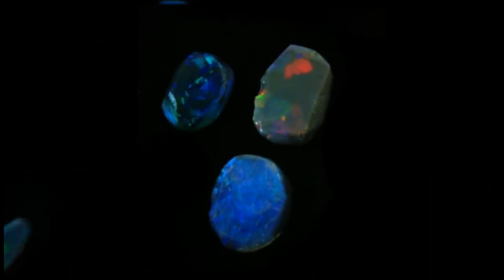Buy Black Opal